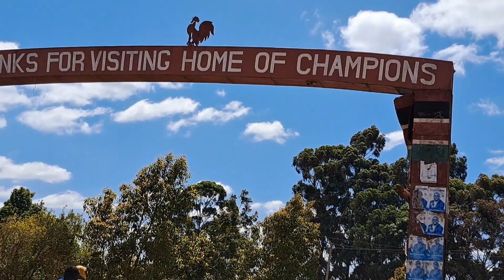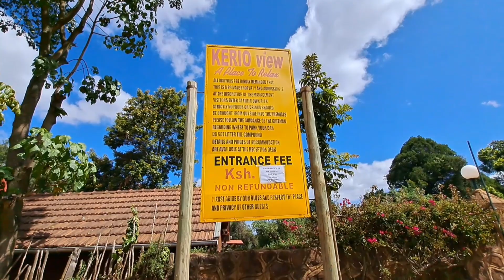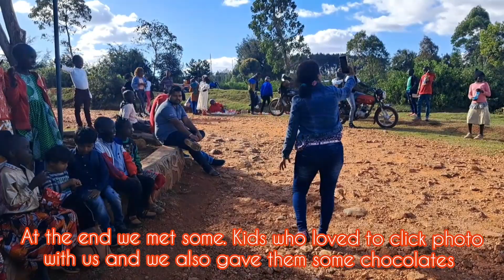Must visit place in kenya/athletic hub/kerioview /most beautiful place in kenya